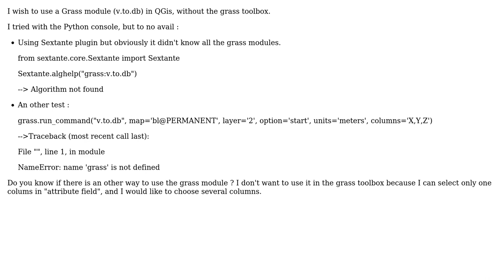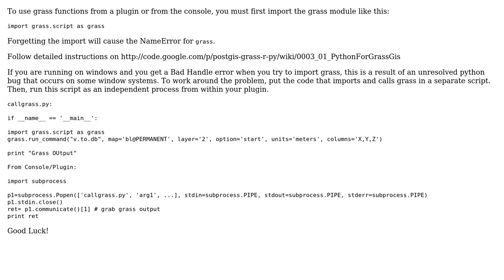GIS: Calling GRASS modules in pyQGIS?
With thanks & praise to God, and with thanks to the many people who have made this project possible! | Content (except music & images) licensed under CC BY-SA | Music | Images & others | With thanks to user nickves user MonsterMushroom user MarieA and the Stack Exchange Network Trademarks are property of their respective owners. You are responsible for your own actions.